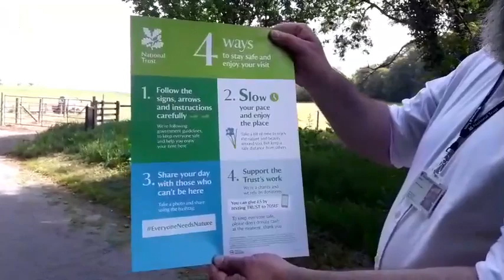Livestream #11 We're Re-opening & and a heartfelt thankyou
Lockdown Livestream #11 I'm joined by Jon Kerr our General Manager and Tammi Peek (V&C officer) as we are about to reopen for the first time as lockdown measures ease. We chat about the highs and lows and how we have adapted to the requirements.